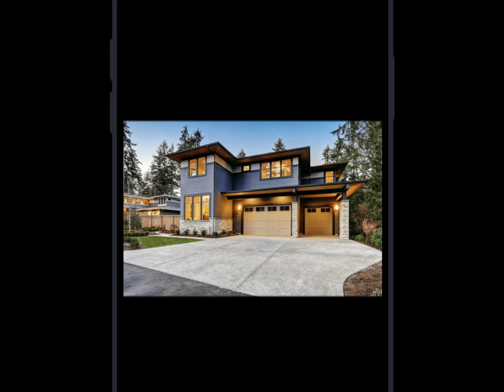Small House with a Happy Family